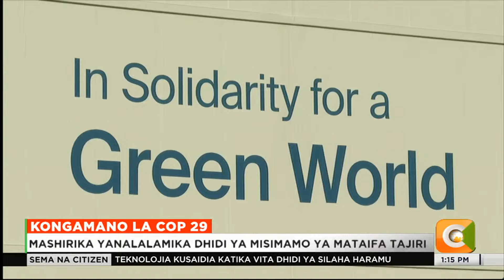COP29: Mashirika yalalamika dhidi ya msimamo wa mataifa tajiri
Ni Siku Ya 10 Ya Majadiliano Kwenye Kongamano La Umoja Wa Mataifa Kuhusu Mabadiliko Ya Tabia Nchi Na Viongozi Wakuu Wa Un Wanazidi Kuyapa Mataifa Changamoto Ya Kufanya Maamuzi Yenye Faida Kwa Ulimwengu. Aidha Wenyekiti Wa Wajumbe Wa Bara Afrika, G77 Na China Wanatarajiwa Kutoa Taarifa Kwa Wanahabari Leo Jioni Kuhusu Hali Ilivyo Kufikia Sasa.